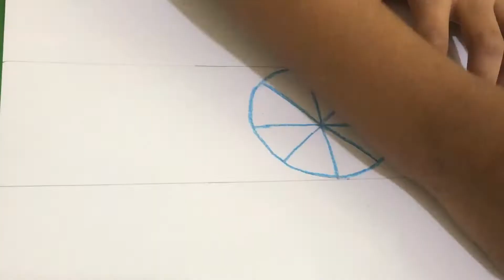making india's flag | happy independence day